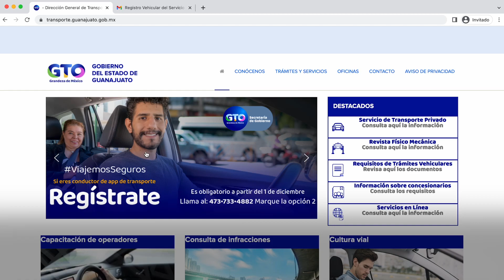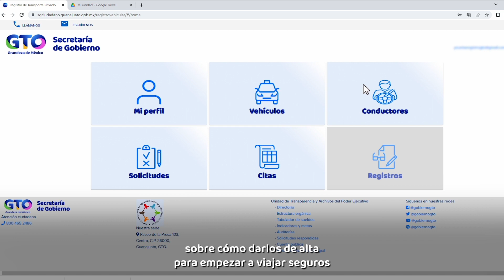Cómo añadir un vehículo en el Registro de Transporte Privado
Conoce paso a paso cómo añadir un vehículo en el Registro de Transporte Privado